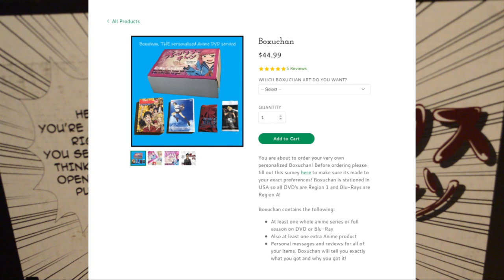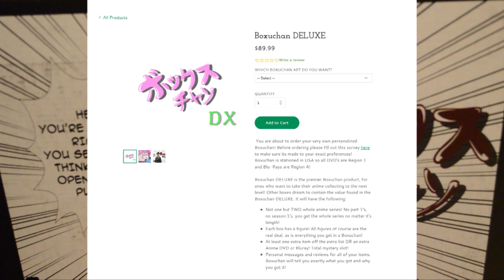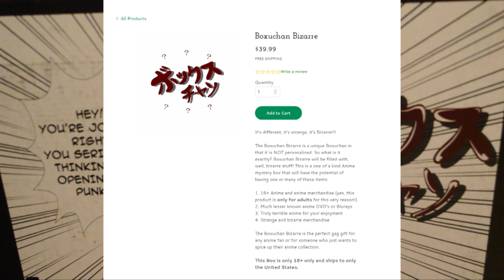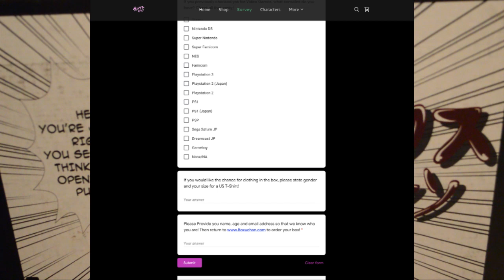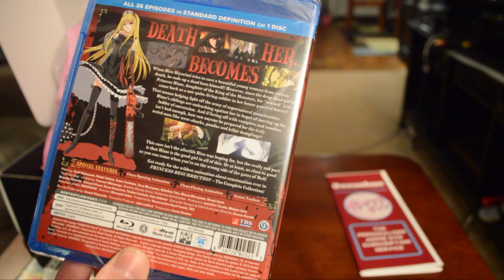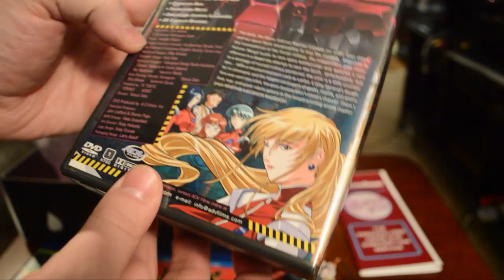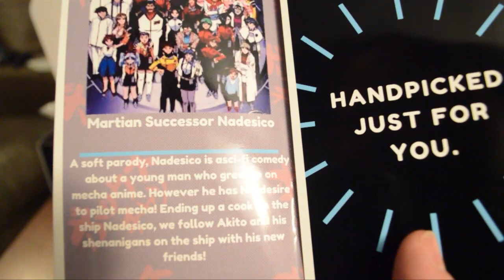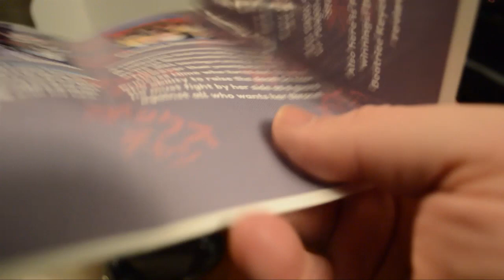Boxuchan Deluxe Unboxing December 2023-AngryMonkeyGames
This is part 1 of my boxes from Boxuchan, I took advantage of a Black Friday sale and bought myself a Deluxe box. Boxuchan is an anime subscription services that sends you anime and anime merchandise to your house every month! You can also go on the website like I did and buy yourself and extra box!